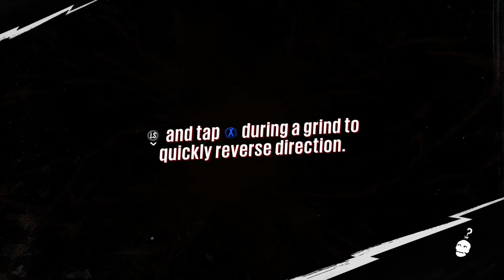Sunset Overdrive - Part 6: Side Quests!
HEY, PLAYER! MAKE SURE YOU COLLECT AMPS, OTHERWISE YOU ARE GOING TO BE REALLY SCREWED LATER IN THE GAME!

Yeah, he isn't going to stop screaming anytime soon.